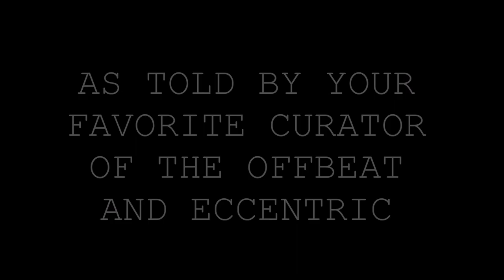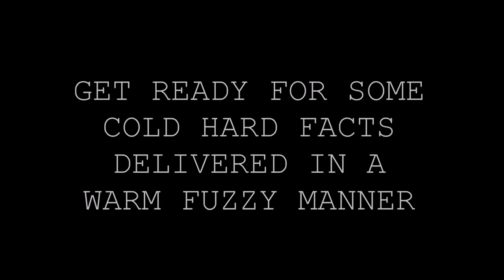Fredrik Knudsen Reviews Nicolas Comics Trailer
Get ready for an all-out barrel of fun as Fredrik Knudsen, the creator of the series Down The Rabbit Hole, covers Nicolas Comics! Let Knudsen know YOU want to see this happen! With luck, the full Nicolas Comics saga can finally be told.

Nicolas Comics has a fresh new weekly podcast. Check it out!